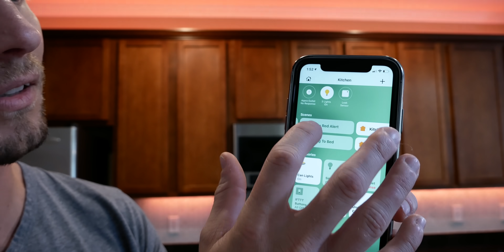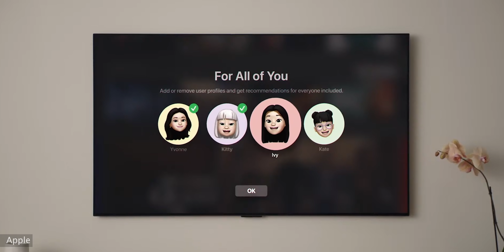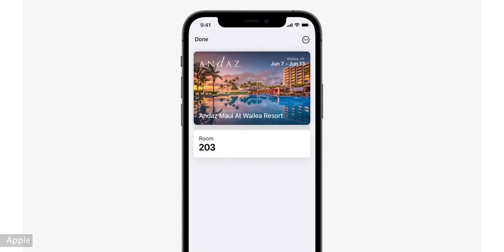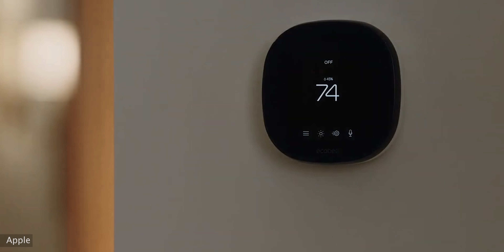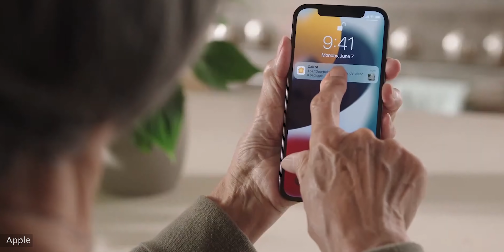Everything HomeKit at WWDC 2021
A quick recap of all the HomeKit smart home related announcement from Apple's developer conference in June 2021 (WWDC 2021).

HomePod mini
Circle View HomeKit Doorbell

Chapters:
0:00 Intro
0:28 WWDC 2021
0:43 Apple TV
1:47 HomePod mini
2:23 Apple Watch
2:45 HomeKeys
3:14 Third-Party Siri
3:52 HomeKit Cameras
5:19 Matter
5:53 Siri Shortcuts
6:25 Wrapping it Up

🎥 RECOMMENDED VIDEOS